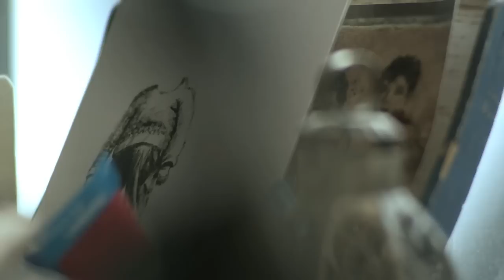Jónsi - Go Quiet Trailer HD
"Go Quiet" is a film of jónsi performing the entire album acoustically, shot at home in reykjavík, iceland over new year 2010 by dean deblois, the acclaimed director of heima.

The song is Jónsi - Grow Till Tall, look on my channel for it.